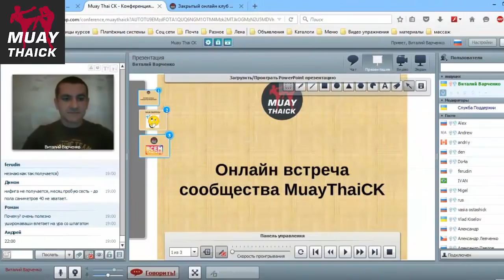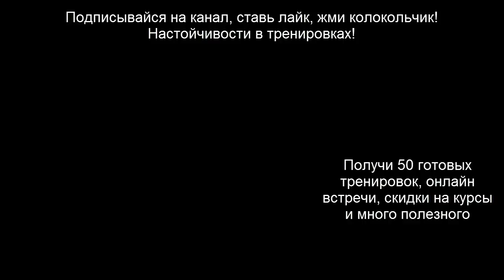Боксерская двойка в трёх комбинациях Муай Тай и жесткая отработка в парах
В этом обучающем видео уроке по Муай Тай, ты увидишь три отличных комбинации Муай Тай с применением боксерской двойки, а также жесткую наработку с набивкой в парах!